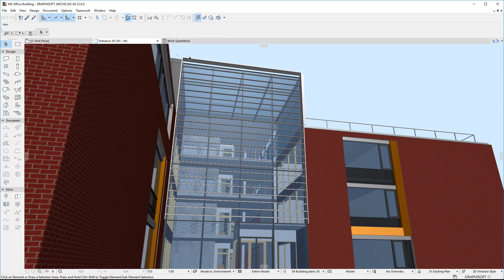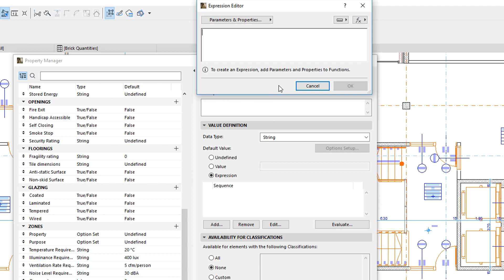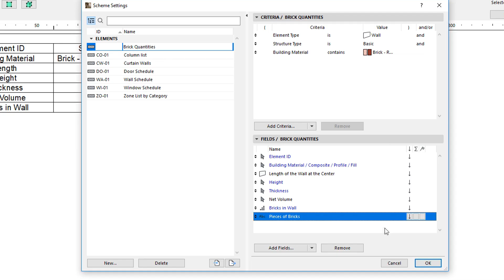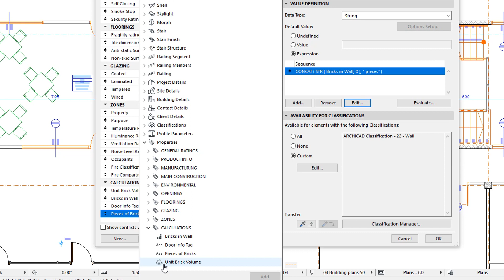ARCHICAD 22 - New Property Data Types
This video discusses the new Data Types available for Properties in ARCHICAD 22. These Data Types can be especially useful when creating Properties defined by Expressions.